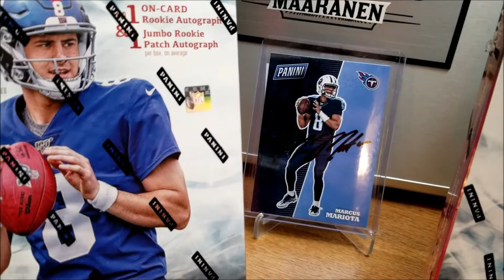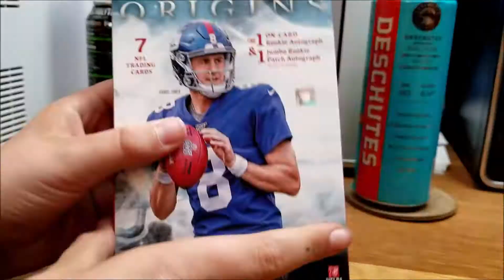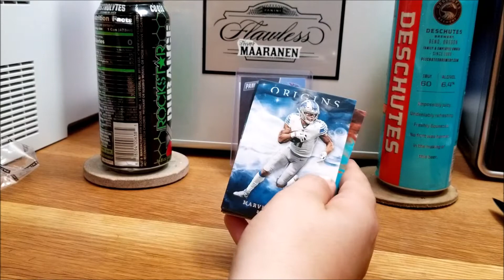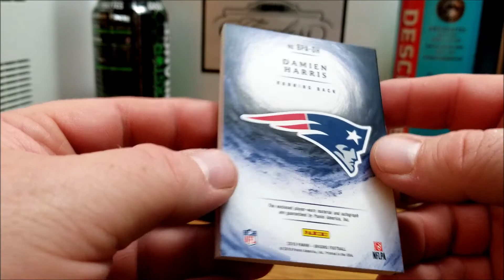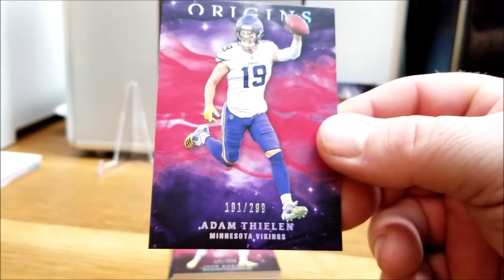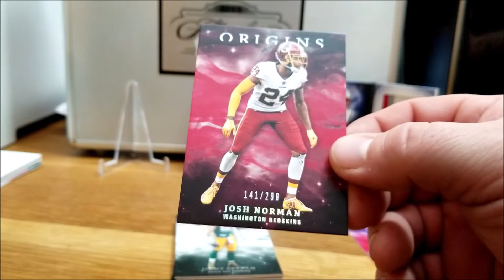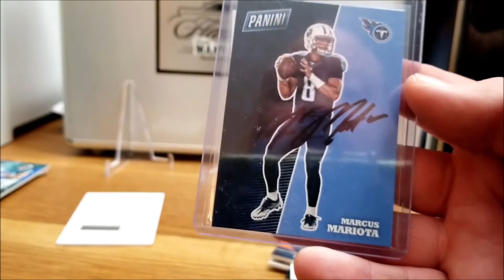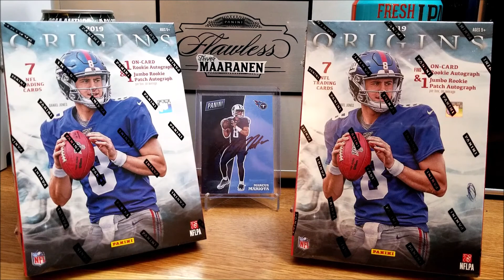Box Wars!!! 2019 Origins NFL Football Tdogg VS Dad [BC Breakers]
BC Sports Cards Breakers back with a Fresh BOX WARS!
2 Hobby Boxes of Origins Football, Trever VS Mikko, be sure to watch BC Bloopers at the end!